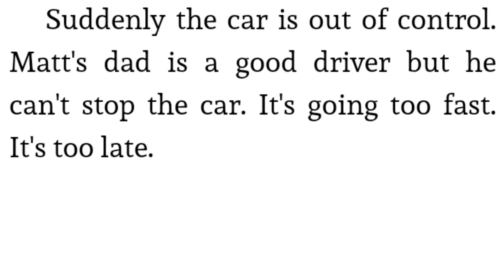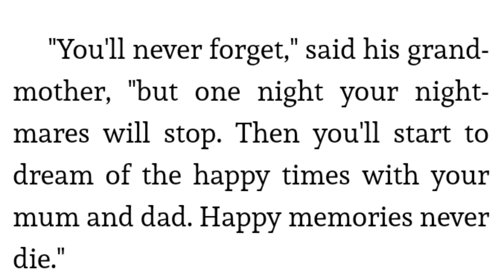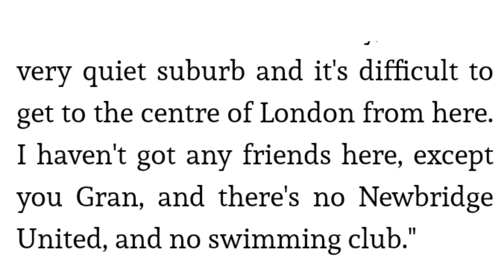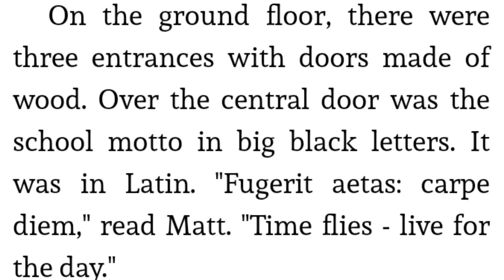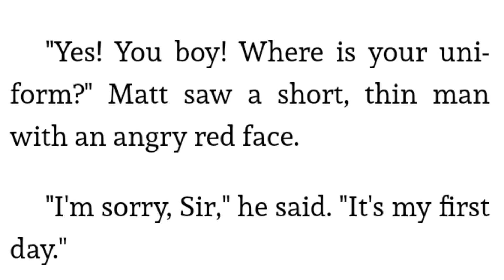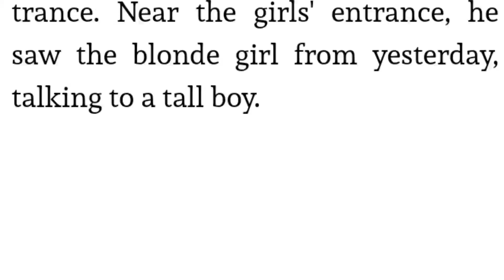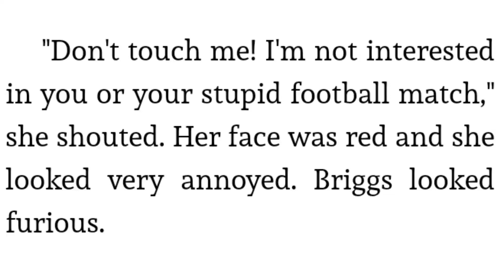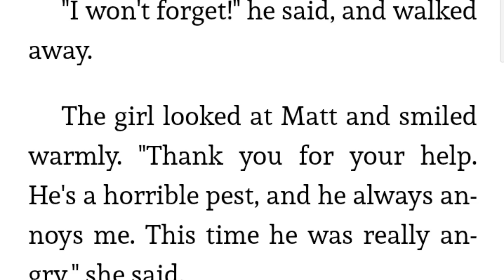Learn English through Story | Level 3 | Graded Reader